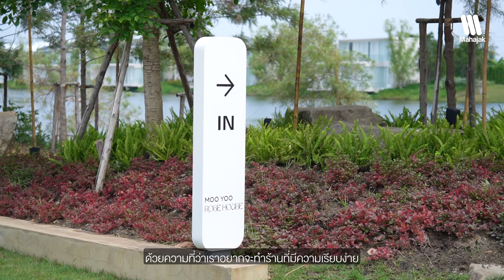รสชาติ และบรรยากาศ ที่ถูกเติมเต็มด้วยเสียงเพลง "MOO YOO Rose House" คาเฟ่สีขาวสไตล์ Art Gallery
บทสัมภาษณ์ความเป็นมาของร้าน "MOO YOO Rose House" จากคุณภูมิ (ภูบดินทร์ พรประเสริฐโชค) และ คุณหญิง (ลินทร์พิตา จินดาภู) ที่ร้านมีสถาปัตยกรรมในแบบ Minimal มาพร้อมกับบรรยากาศรอบ ๆ ร้านที่มีทะเลสาบ เป็นทั้งคาเฟ่ และร้านอาหารที่มีรสชาติอร่อย เลือกได้ในหลากหลายเมนู แถมมองไปมุมไหนก็เจอแต่ความสบายตา
แต่ทั้งบรรยากาศและรสชาติก็ถูกเติมเต็มด้วยลำโพงจาก JBL, BEC Akustik และ Denon ที่มอบความรื่นรมย์ให้กับผู้ที่เข้ามารับประทานอาหารให้มีสัมผัสครบในทุก ๆ ด้าน